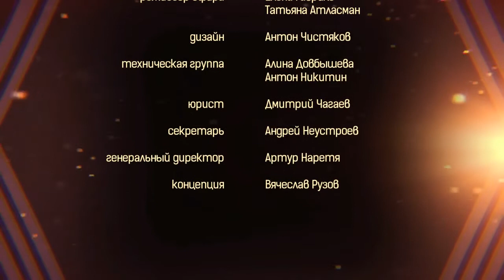Источник в сердце твоем!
ведущие: Элина Королёва
гости: Халыг Салаев, Сергей Баннов, MR. БЭНИШ

Талант всегда ищет выход, и человек не может не делать то, что льется из души. Что музыканты хотят сказать песней? О внутренней атмосфере при создании песен, гармонии в душе и на сцене. Как поделиться через музыку и песни чувствами и переживаниями? О песне, которая находит своего слушателя и соединяет сердца. Побываем за кулисами творчества в программе с участием музыкантов Халыга Салаева и Сергея Баннова. 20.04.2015 г.

Поддержи «БАЛАНС-ТВ» — отправь СМС на 7522 со словом БАЛАНС (стоимость 50 руб.) Хочешь перечислить больше? Пиши СМС «БАЛАНС 500 (или любая другая сумма)» (Мегафон, МТС, Билайн.)